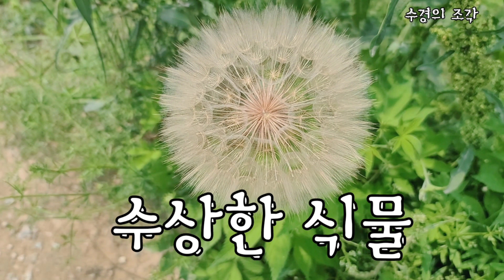수상한 식물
정말 수상한 식물을 봤습니다 혹시 이름 아시는 분은
알려주세요 필시 외계인들이 심어 놓은 풀 같습니다
쇠채아재비라는 식물입니다